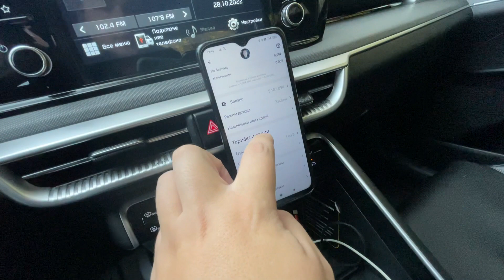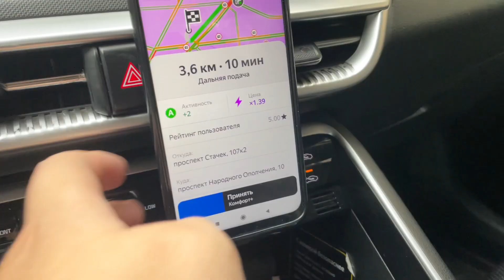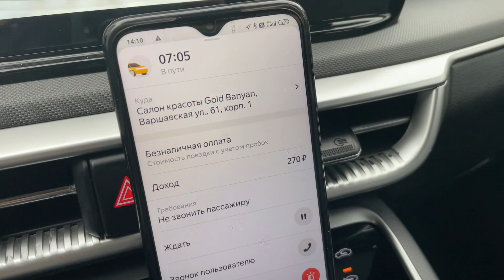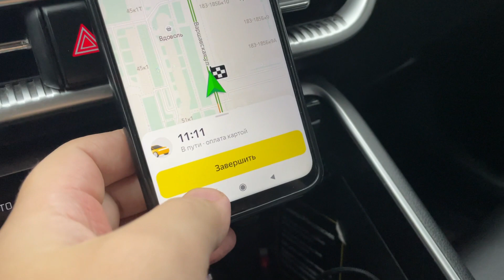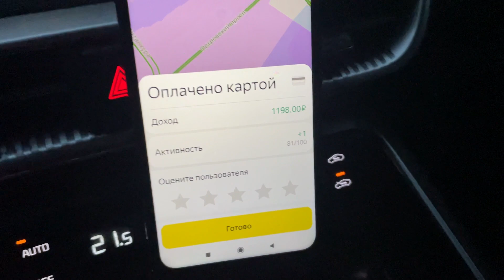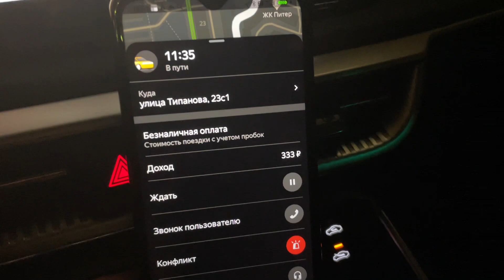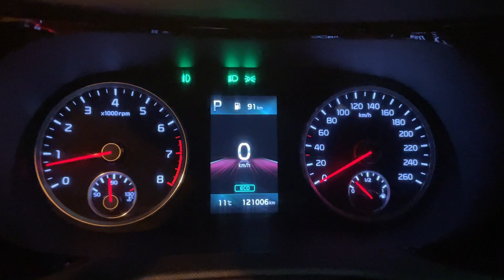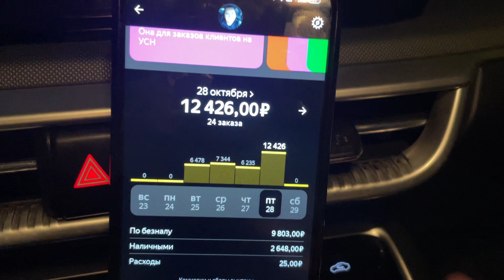Наконец-то ЗАРАБОТАЛ в КОМФОРТЕ+ || Смена в ПЯТНИЦУ на KIA K5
ВКЛ КОЛОКОЛЬЧИК :)